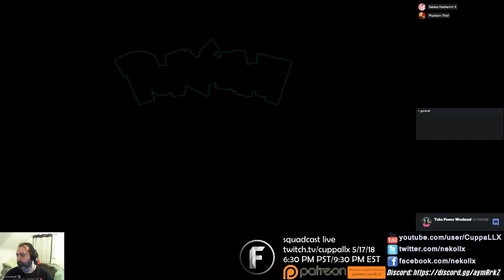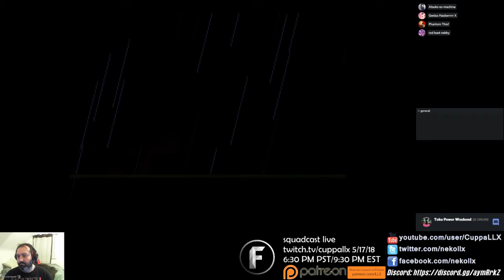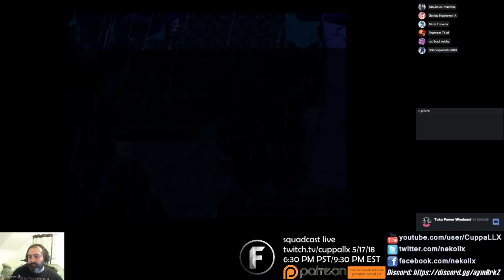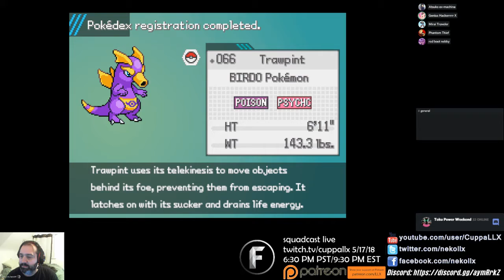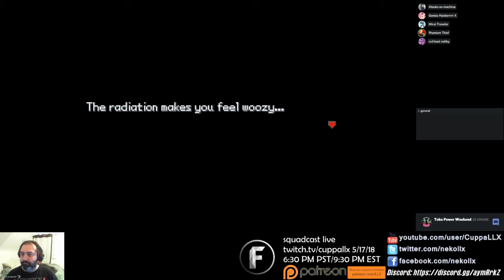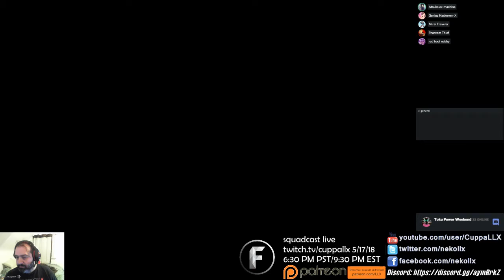Radioactive Pokemans Let's Play Pokemon Uranium #7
If you can find it, if you can afford it (that's easy it's free), then you can play the P Team.